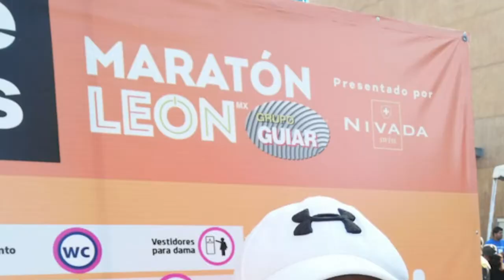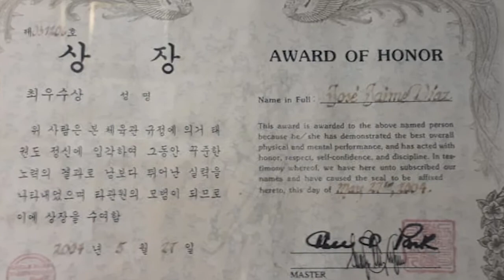Valores Al Aire San Juan TV 27 Octubre 2020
"Alegría"